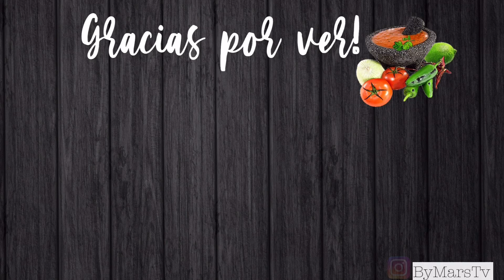RECETA DE TAMALES ROJOS | MOLE CON CARNE DE PUERCO 🫔🐖🌶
GRACIAS! 😘